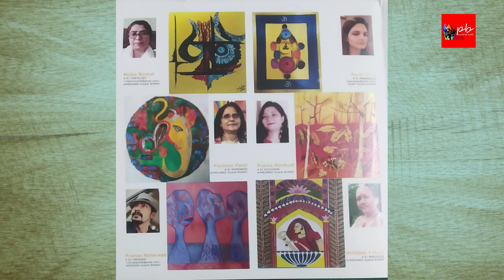Hemant'21 National Painting Group Show at Artist's Village Saputara 26 11 2021